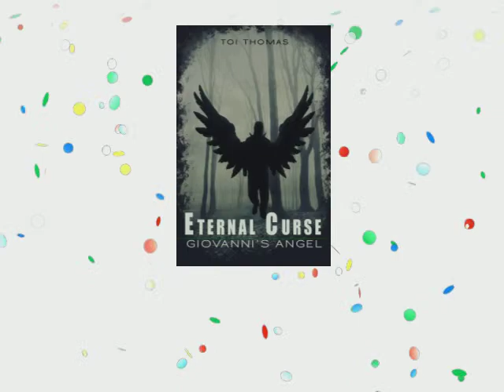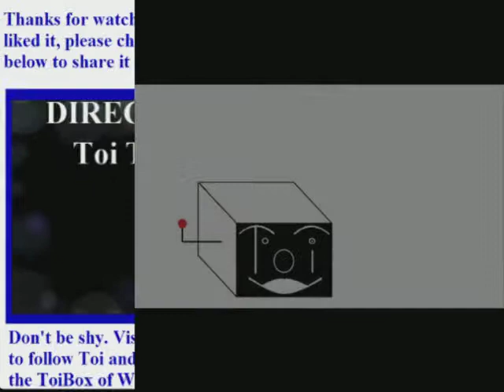Stand By Me - ToiBox Movie Reviews-MSS: Season One: Episode One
ToiBox Movie Reviews: episode 1, season 1